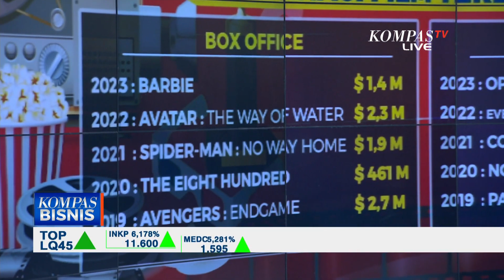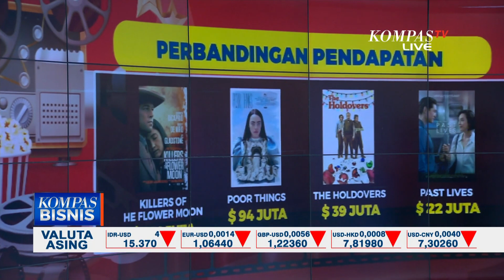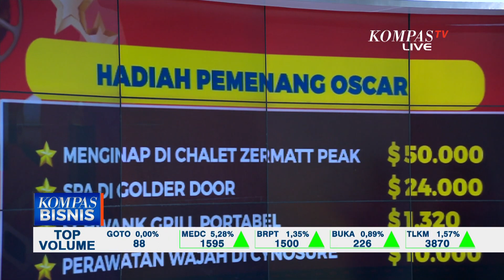Ini yang Didapat Jika Seseorang Menang Penghargaan Oscar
JAKARTA, KOMPAS.TV  Pada penghargaan Oscar 2024 memang cuma 4 orang yang pulang membawa piala emas.

Namun 20 orang nominator Oscar tetap bisa menikmati lebih dari 50 hadiah yang nilainya mencapai 180 ribu dollar atau sekitar Rp2,79 miliar.

Tas hadiah yang disebut everybody wins ini diberikan oleh perusahaan pemasaran Distinctive Assets.

Kenaikan honor aktor bahkan bisa mencapai 80 persen. Sementara studio yang menghasilkan best picture akan lebih mudah mendapatkan artis peran papan atas.

Menariknya dalam 4-5 tahun terakhir, film yang memenangkan film terbaik di Oscar tak mampu meraih hati dan uang para penonton dengan mengumpulkan pendapatan film tertinggi di tahun tersebut.

Pendapatan Barbie dan Oppenheimer merepresentasikan 88 persen pendapatan dari total seluruh pendapatan film yang tayang di tahun 2023.

Meskipun Oppenheimer tak merebut pendapatan tertinggi, tapi setidaknya jika dibandingkan tahun-tahun sebelumnya masyarakat dan juri Oscar punya 1 selera yang sama.

Lebih lengkapnya, simak ulasan berikut ini.

Kompas TV
Independen | Terpercaya